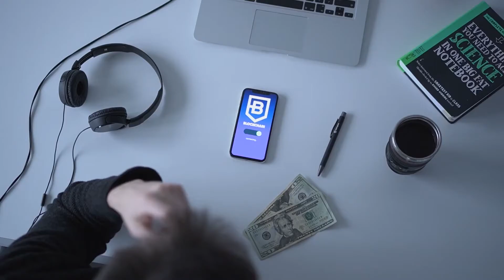A Slow Dream - Emily A. Sprague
A Slow Dream by Emily A. Sprague - a Ambient hit when you are feeling Calm.